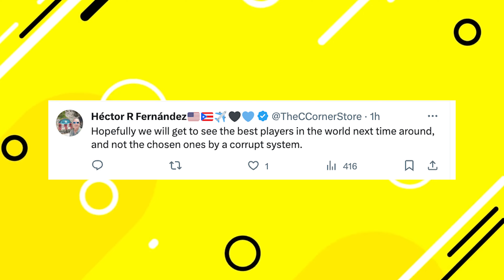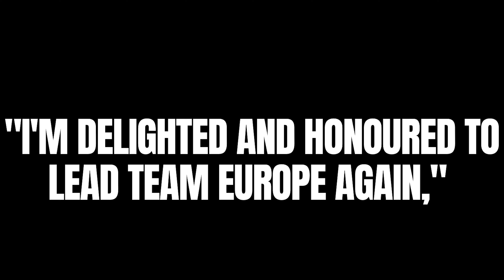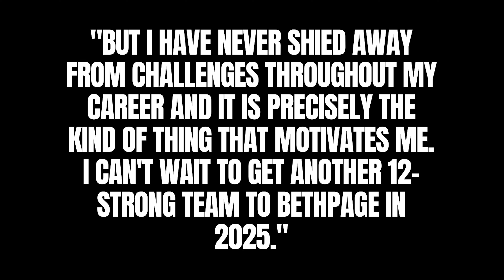Ryder Cup captain for 2025 SELECTED with NEW Team! (TO EARLY?)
After an amazing Ryder Cup in Italy & Luke Donald captaining Team Euope to a MASSIE win over team USA in the Ryder Cup! Team Europe Ryder cup have already announced their captain for Beth page black in the 2025 Ryder Cup... But is it too early?

Lets dive into who is the choice, is it the right choice and what are real goflers opinions on this?